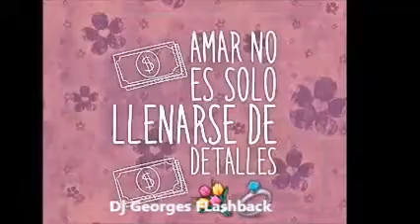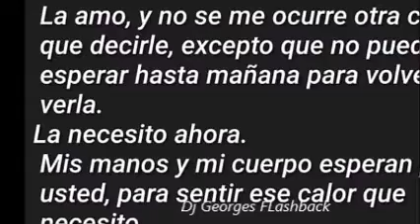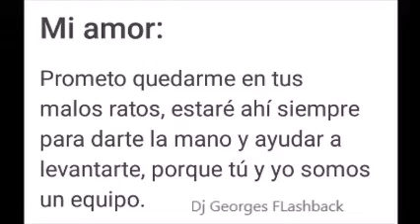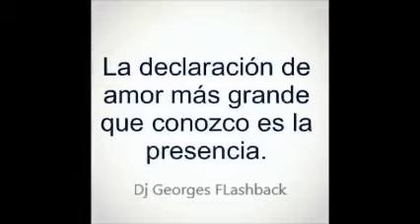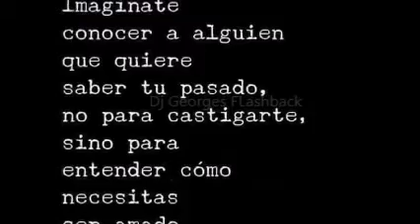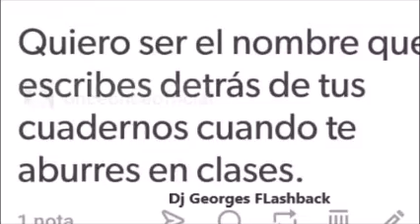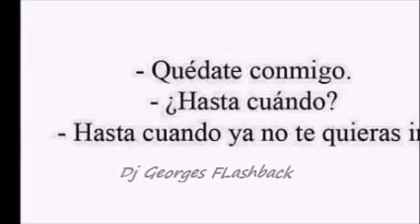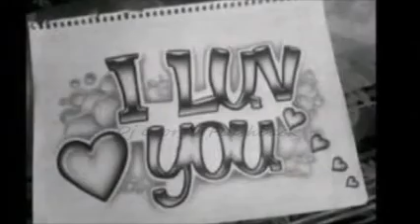CORTOMETRAJES DE MEZCLAS MÚSICA INSTRUMENTAL ACCIÓN POÉTICA & Dj GEORGES FLASHBACK & 100 % MEXICANO